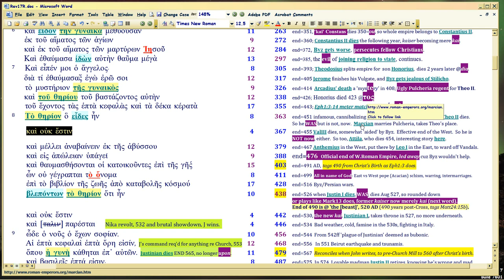QB4, Rev 17: Marcian's Harlot Legacy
Watch in 1080p. 'Quantum Bible' subseries, aftermath of Roman Empire due to Council of Chalcedon under Marcian, husband of vile Pulcheria, Rev17 Harlot unity of Church and state. See how trenchantly God covers that period of what to us now, is history.

Also the future, since history repeats itself.  This is Satan's plan, CUZ HE DOESN'T KNOW WHEN RAPTURE HAPPENS, EITHER. So he keeps trying to SET UP conditions which he thinks will make him beat God.

Thus the notions based on really shoddy Bible reading here, are refuted

REVELATION 17 TELLS YOU THE ANTICHRIST IS CHURCH.  More specifically, an attempt to unite Church and State, which is just what Trump's 'Christians' (calling themselves 'Seven Mountains' no less!) are seeking RIGHT NOW with Russia's Christians (calling themselves 'ThirdRome').  You can search on those terms in Google and Youtube, to learn what those sects believe.

Matt24 Amen Legw humin worksheet (which Mark tags in Matthew):
Use Custom Views in Excel. New total is 3213, not 3220, so subtract 7 from the amen legw humin totals AFTER 2000.

THEME and outline for all chapters based on Matt24:3, disciples' question keywords: sign, 'you' (real Christ), 'appearing'.  Christ answers thesauretically (i.e., Num6, He appears to you via His Word).

Peter tags Paul's meter, or download the Word doc showing how Peter does it.

Just watch in order 'couch mode' starting there. 1050 structure in Gen1 meter is a pan-Bible structure; all Bible dates are hubbed to it.  Time Map . Bible verses used to create it